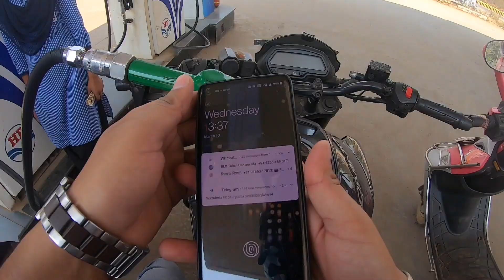Akhir Kon Tha WO Jisne Apni Car Se Jhaka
Ride Karne Ke Liye Aap Log sahyog Kar sakte ho.
G-pay , Phone-pay , Upi